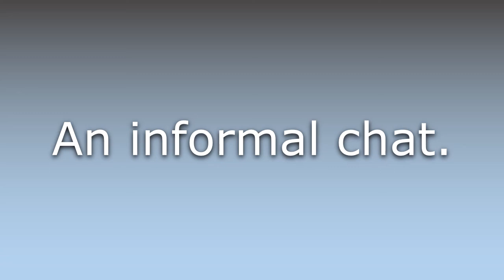What does Hobnob mean?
What does Hobnob mean in English? Learn the meaning of the word Hobnob! How to Pronounce Hobnob. Expand your vocabulary, learn words.